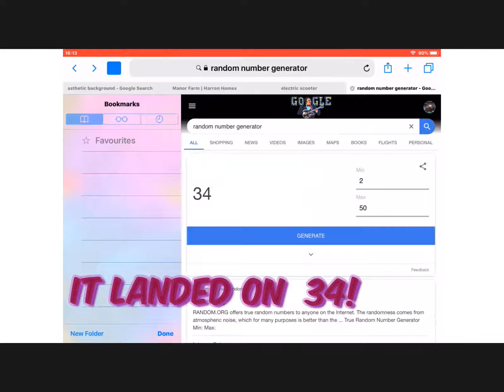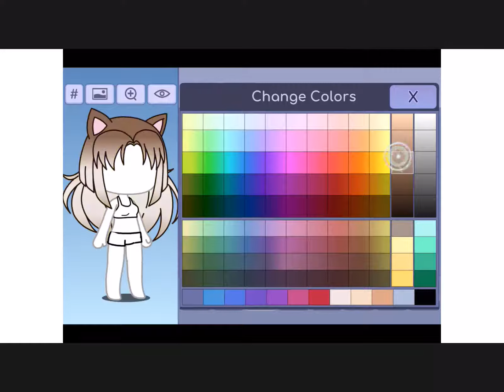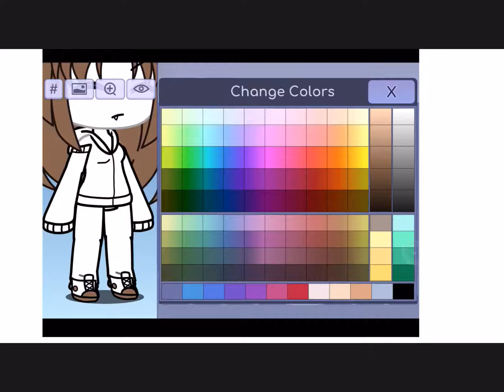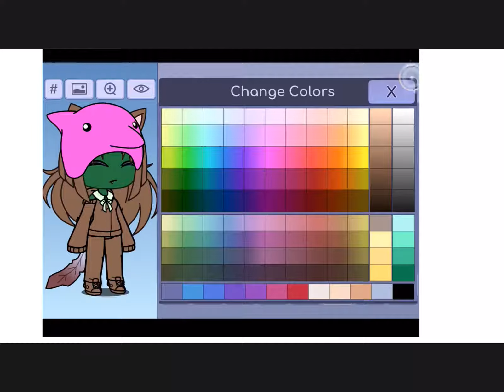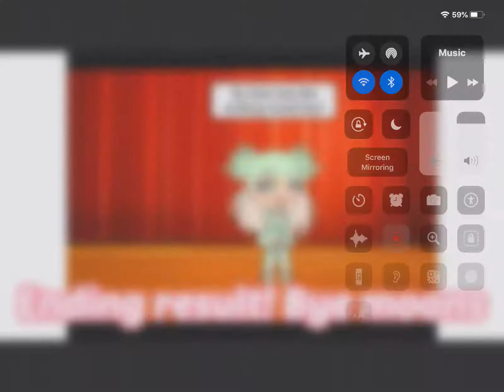Making a gacha character by a number!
Lol I don’t know what to put.